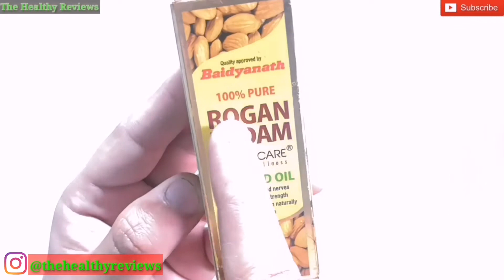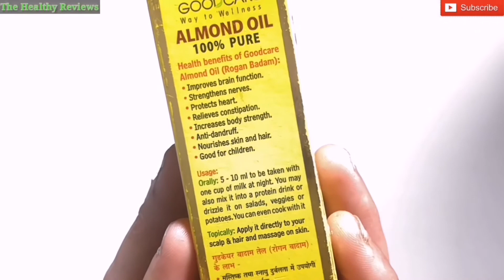Baidyanath Rogan Badaam Oil Review! क्या यह असली बादाम का तेल है? ! 100% Honest Review.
Almond oil had been used extensively for its health benefits and as a beauty aid much before science caught up with its goodness. Its purity is something you can trust with your eyes closed. The sweet almond oil has all your health and beauty secrets packed in a bottle and comes exclusively from edible almonds is selectively cultivated for their sweet taste. It is the oil popularly used for skin and hair care. It has many culinary uses too. Rogan badam shirin a sweet almond oil it's perfect health, Goof For heart, Fight

To Buy Original Product